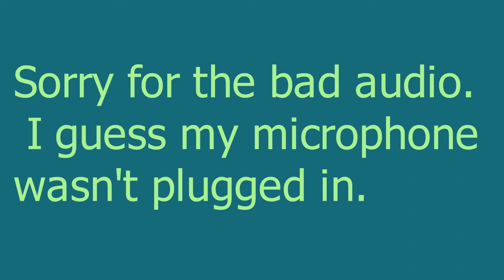A Review of Eroberung (Civilizations) by Laurent Binet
I'm doing a review today!

The book I'm talking about is Eroberung by Laurent Binet. It will be released in English later this year.